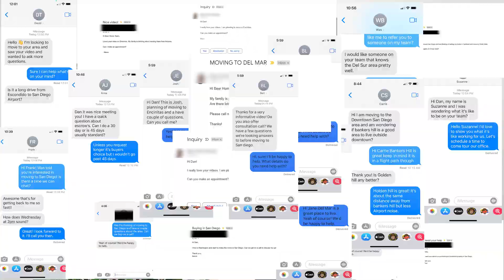How To Make Your Offer Competitive WITHOUT Increasing Price | 3 Strategies For Buyers To STAND OUT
BUYERS! Want to make your offer more competitive without changing your offer price? Today I break down 3 strategies that will make you stand out as a competitive buyer even with a lower offer price.

FLEXIBILITY AND TIMING
Make sure you or your agent take the time to learn what the sellers are looking for with their timeline and make yours match up.
LARGER EARNEST MONEY DEPOSIT
Putting down a larger earnest money deposit will show the sellers how serious you are about following through on this deal.
BE EASY TO WORK WITH
Nobody wants to deal with a difficult escrow... Be easy to work with and demonstrate that throughout the process.

0:00 - Intro to 3 Buyer Strategies
0:45 - Strategy #1
2:06 - Strategy #2
5:04 - Strategy #3
6:06 - Wrap up on 3 Buyer Strategies

🤔Thinking of moving to San Diego, California? Let us help!🏄

If this is your first time to this channel, and you want to know everything about eating, sleeping, working, playing, the good, and the bad of living in San Diego, California then subscribe▶ and tap the bell🛎 for notifications so you can be the first to know about the current market in San Diego, California.😁

We get calls and emails everyday from people just like you, looking for help on making their move to San Diego California and we absolutely love it.😍 Whether you are moving in 9 days or 90 days, give us a call☎, shoot us a text📝, or send us an email📨 so we can help you make a smooth move to San Diego California.🏄

Daniel Beer San Diego Real Estate Agent | California Department of Real Estate License #01504952
Brokered by EXP Realty | California Department of Real Estate License #01878277